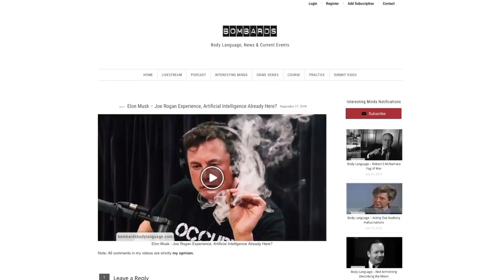Body Language: Piers Morgan Vs Susanna Reid Vs Jacob Rees-Mogg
Discounts for annual subscriptions to exclusive content and tutorials for cryptocurrency users.